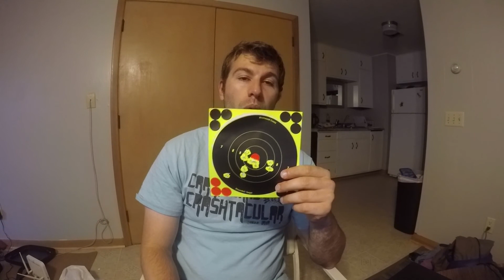My best day shooting so far with the gauntlet- 100 yards